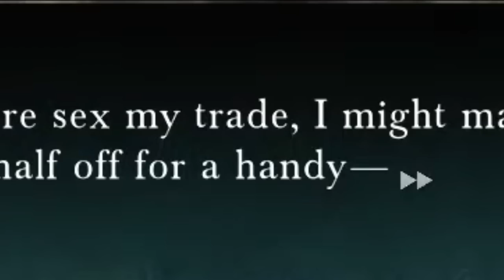𝙉𝙤𝙨𝙚𝙗𝙡𝙚𝙚𝙙 𝙒𝙤𝙧𝙩𝙝𝙮 Moments in TOUCHSTARVED Demo [NijisanjIEN]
the amount of times i nearly died editing this